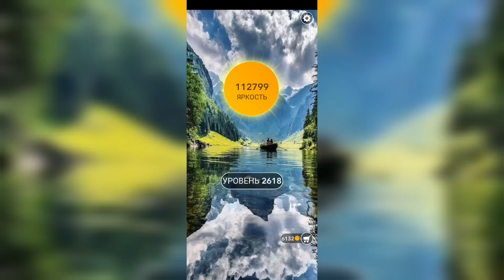Word / Слово Крест: Поиск русского кроссворда / Уровень 2618